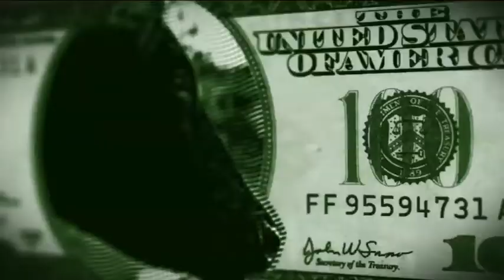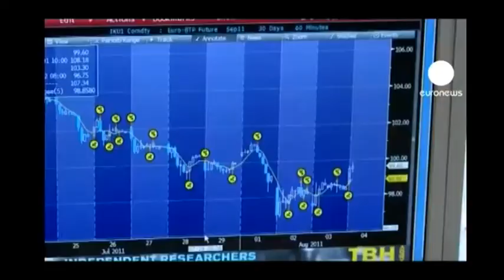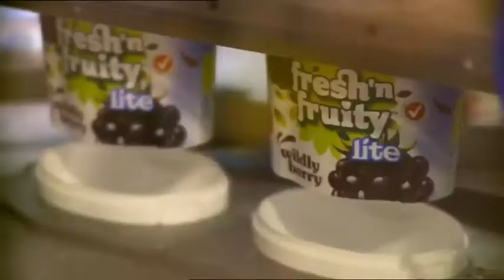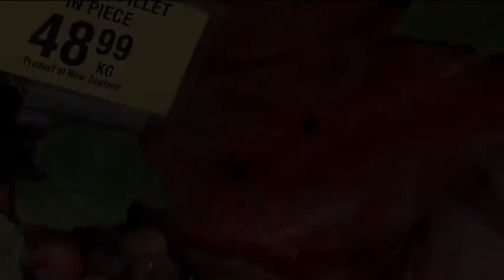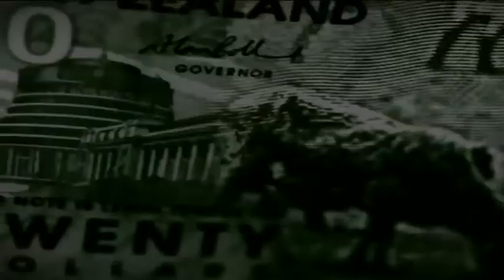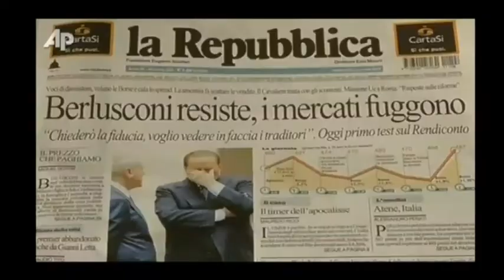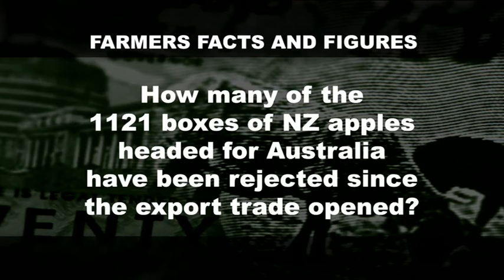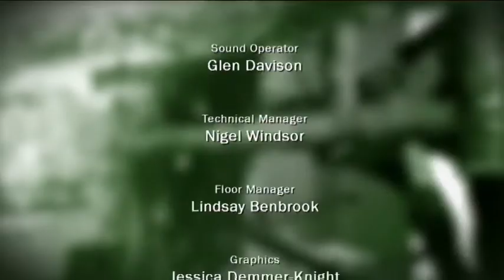Money Talks 2011 Episode 40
Genevieve Westcott brings you your weekly financial update, taking a look at what's hot in the marketplace and offering you vital foreign exchange and commodities information. This week's special guests are ASB Chief Economist Nick Tuffley and Director of Financial Focus Murray Weatherston.